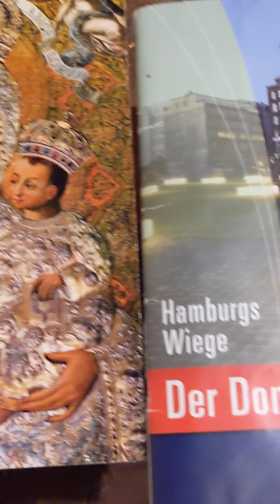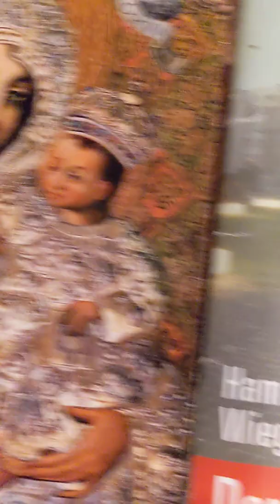20. Juni 2022